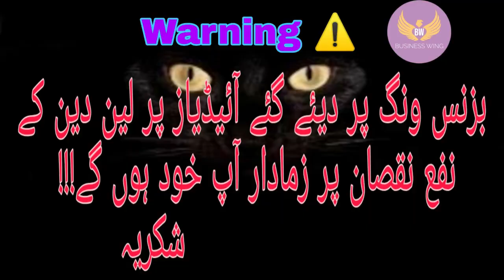Start Your Own Business |Business kro Dgree sey Pehly | Business Wing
Welcome to Business wing
I am Danish Dilshad,

Build your own business or u can invest with us  in Real Estate.
Apny Business ki video upload karwany k ly whats app kren.
Thanks